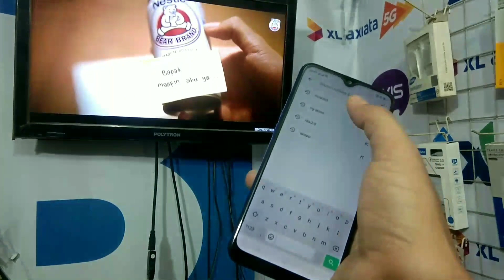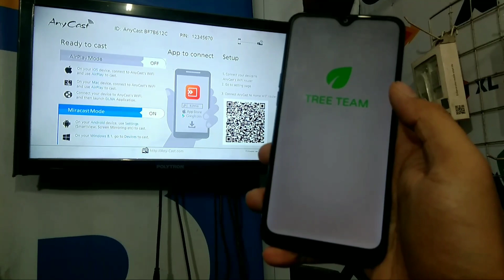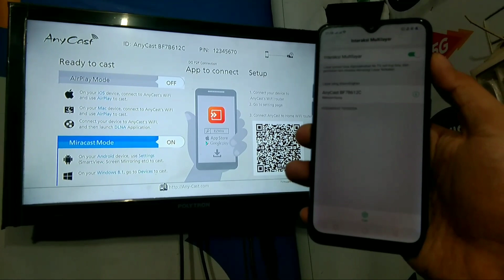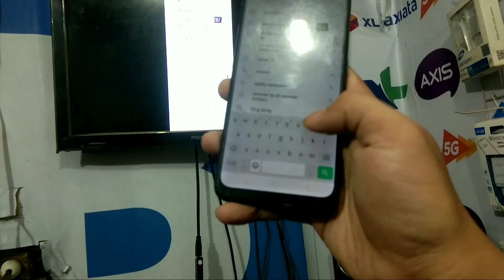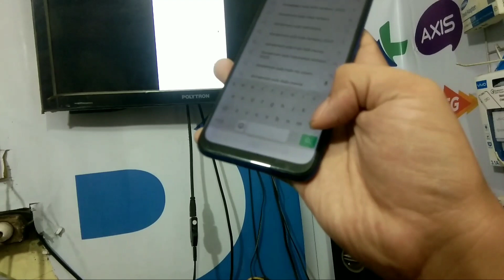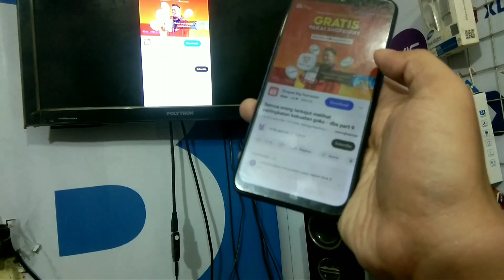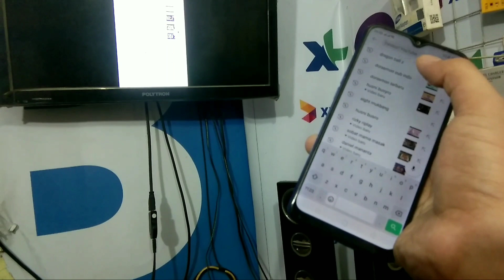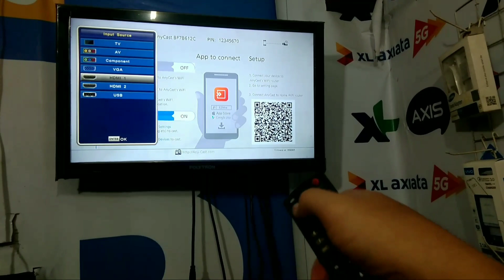Tutorial Cara Menghubungkan HP Oppo ke TV dengan Aplikasi Miracast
Tutorial menghubungkan hp Oppo ke tv dengan aplikasi miracast yang punya hp oppo ingin menghubungkan layar hp nya ke televisi sangat mudah dengan aplikasi miracast,
Tutorial menghubungkan hp Oppo ke tv dengan aplikasi miracast untuk hp oppo yang susah connect atau susah terhubung hp oppo ke tv,
Tutorial menghubungkan hp Oppo ke tv dengan aplikasi miracast bisa nonton youtube dari hp oppo jadi screen mirroring ke tv jadi bisa menikmati nonton youtube di tv biasa menjadi seperti smart tv,

terima kasih

waikumsalam wr wb.